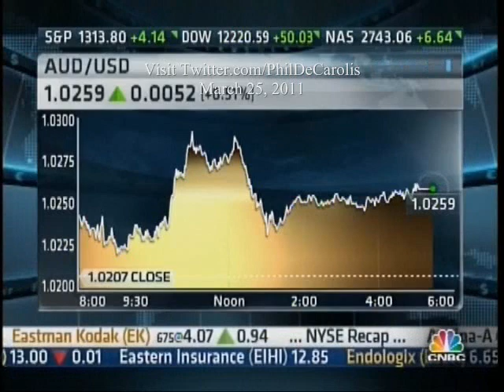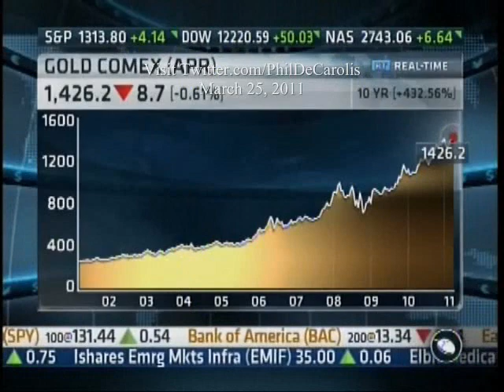3/25/2011 Peter Schiff On Money In Motion: Gold To Reach $5,000+/oz.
***Don't forget to add Peter as a friend on FaceBook!!